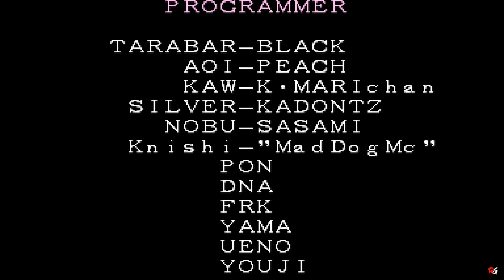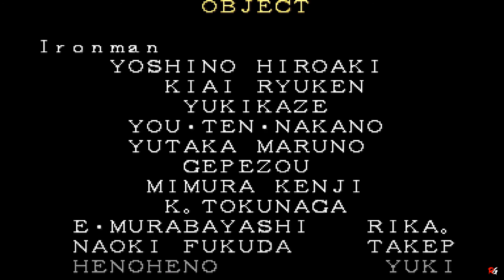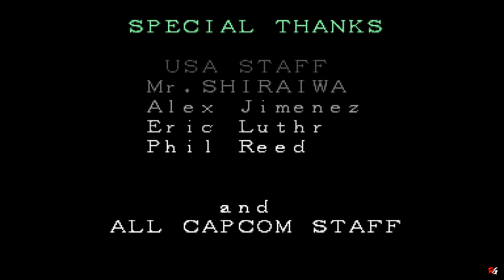Marvel Super Heroes: Arcade Mode - Iron Man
So today I am playing through Marvel Super Heroes

Game Name: Marvel Super Heroes
Developer: Capcom
Publisher: Capcom
Platforms: Arcade, Sega Saturn, PlayStation, ETC
Release Date: October 24, 1995